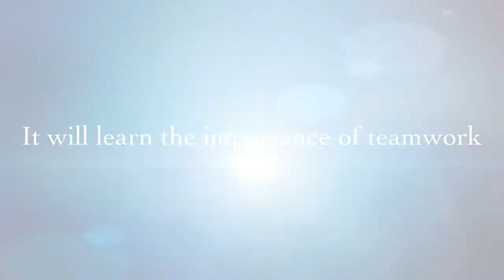N scale Atlas Conrail GP7 Cleaning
I enjoy making videos for you. it's basically me fooling around with my trains. Hope this is useful to you. Enjoy!  This gp7 didn't need much help, but I wanted to get in there for my own personal satisfaction.